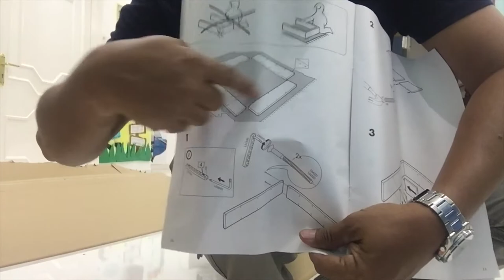How to assemble Kallax Shelf | Step by Step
I Hope you enjoy Watching my Videos for more